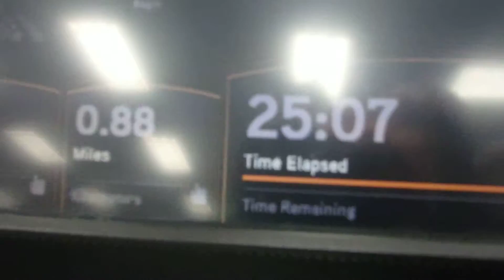P8170008 25 minuntes on the tredmil butt upside down lady